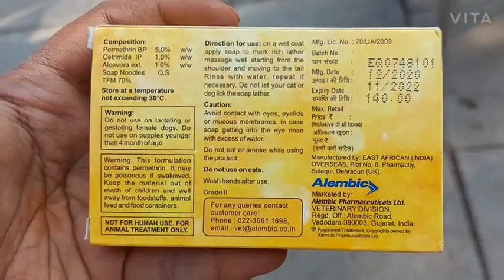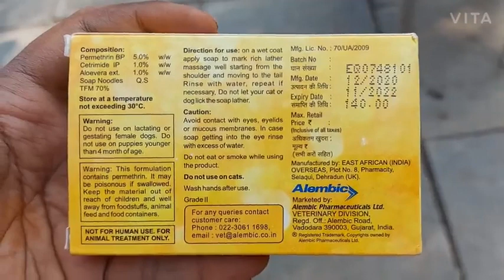TIK OUT SOAP 🧼- for fleas and ticks